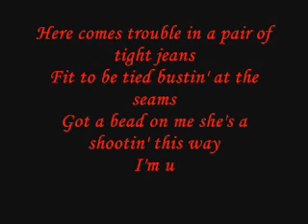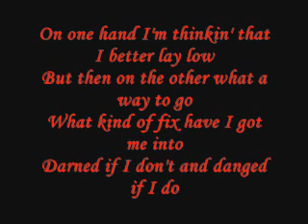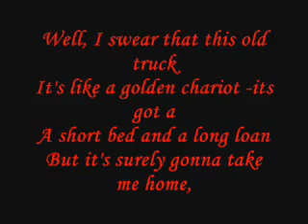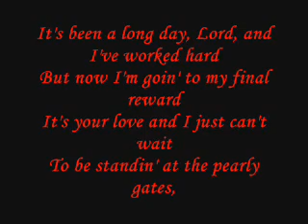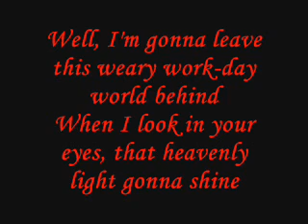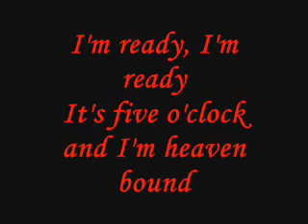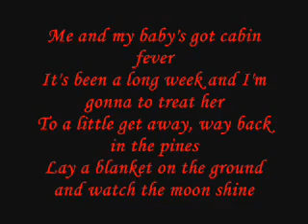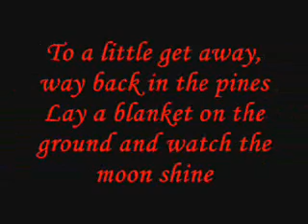Shenandoah--Darned If I Don't (Danged If I Do)-Heaven Bound (I'm Ready)-Cabin Fever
Movie made using Windows Movie Maker (like all my others). Songs: Darned If I Don't (Danged If I Do), Heaven Bound (I'm Ready), and Cabin Fever. All songs by Shenandoah.